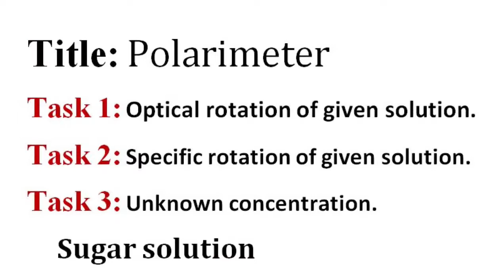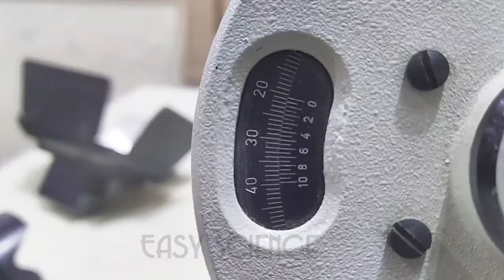polarimeter experiment using sugar solution, polarimetery, specific rotation